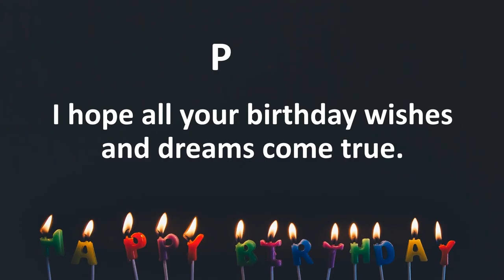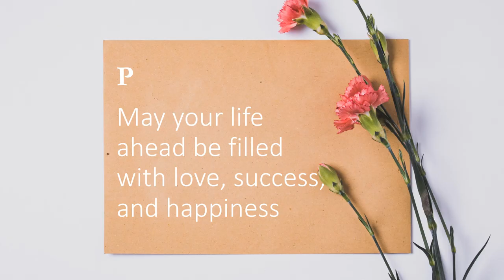Happy Birthday Wishes to PAPA